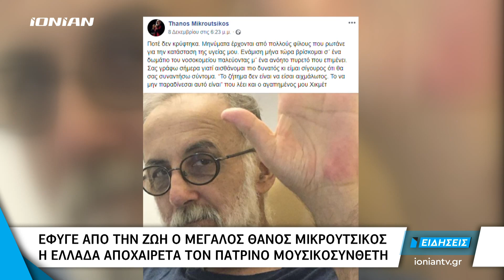Ελλάδα | Έφυγε από την ζωή ο μεγάλος Θάνος Μικρούτσικος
Ο Θάνος Μικρούτσικος γεννήθηκε στην Πάτρα το 1947. Ξεκίνησε τις μουσικές σπουδές του σε μικρή ηλικία στη Φιλαρμονική Εταιρεία Πατρών και στο Ελληνικό Ωδείο, όπου έκανε πιάνο, θεωρία και αρμονία. Ακολούθησαν οι σπουδές και η αποφοίτηση του από το Μαθηματικό Τμήμα του Πανεπιστημίου Αθηνών, ενώ παράλληλα μελέτησε αρμονία, αντίστιξη, φούγκα και σύνθεση. Ασχολήθηκε με όλα σχεδόν τα είδη της μουσικής. Έχει γράψει όπερες, συμφωνική μουσική, μουσική δωματίου, μουσική για το θέατρο και τον κινηματογράφο, πειραματική μουσική. Θα μπορούσαμε να μιλάμε για ώρες για το έργο του Θανου Μικρούτσικου. Ηταν ο ιδρυτής και την περίοδο 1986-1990 καλλιτεχνικός διευθυντής του Διεθνούς Φεστιβάλ Πάτρας. Ομως εμείς τώρα θα γυρίσουμε τον χρόνο πίσω, στα πρώτα του βήματα, όταν σε μικρή ηλικία ξεκίνησε τις μουσικές σπουδές του, στη Φιλαρμονική Εταιρεία Πατρών. Μαζί μας έχουμε τον πρόεδρο της Φιλαρμονικής Εταιρείας - Ωδείο Πατρών Χρήστο Μούλια.